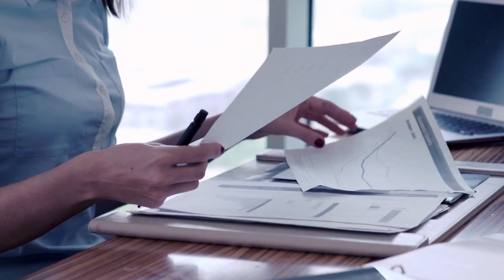The Narcissist Has To Be 10 Steps Ahead Of You